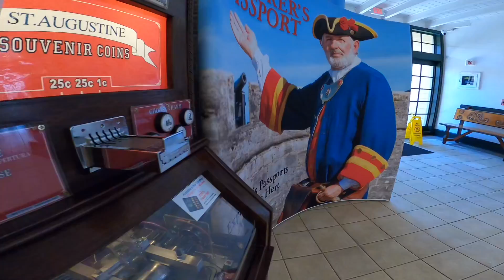St.Augustine Welcome Center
In this video we walk around the St.Augustine welcome center and visit near by buildings!